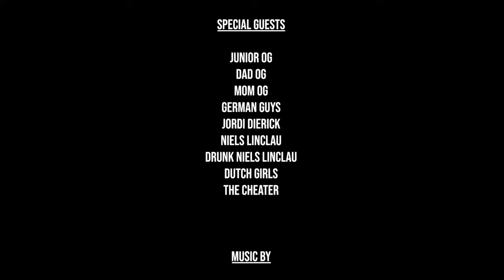The GENTSE FEESTEN with my FATHER??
On this episode I played at the legendary Polé Polé in Ghent and my brother got stopped by security during my set!